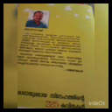Poem -ജിനേഷ് മടപ്പള്ളിക്ക് - സീന കെ പിയുടെ കവിത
ജിനേഷ് മടപ്പള്ളിക്ക് - സീന കെ പിയുടെ കവിത